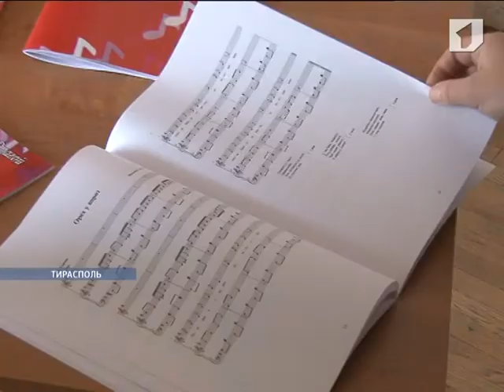Презентация сборника детских молдавских песен «Музыкальная поляна»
Традиции и колорит Приднестровья, переданные через стихи и музыку. Сегодня состоялась презентация сборника детских молдавских песен «Музыкальная поляна».